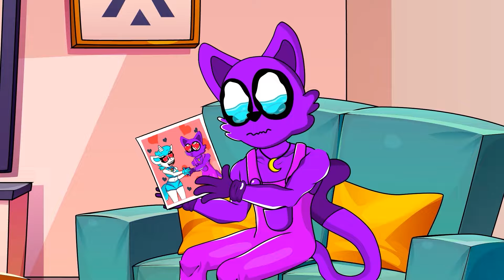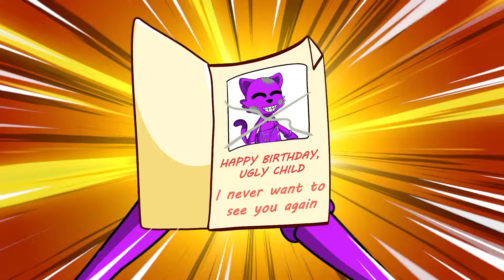Crafty Corn falls into Catnap's love trap??! SMILING CRITTERS & Poppy Playtime 3